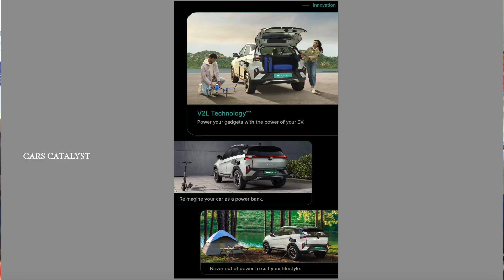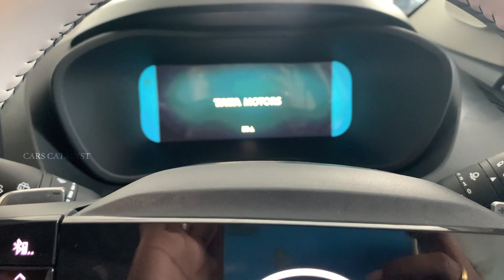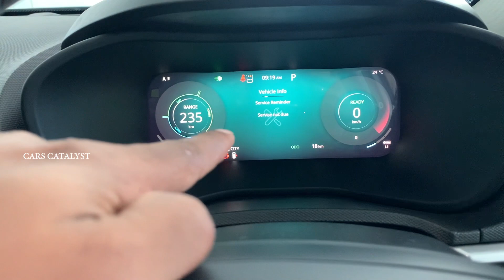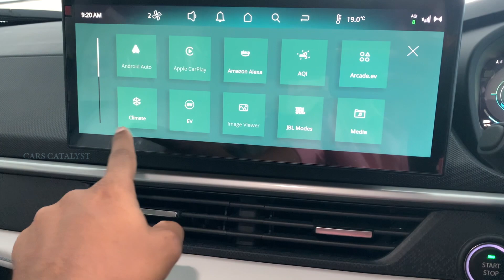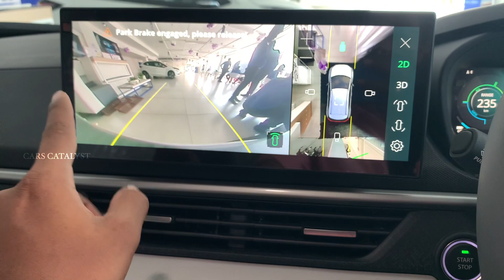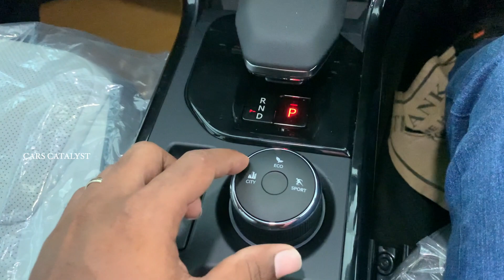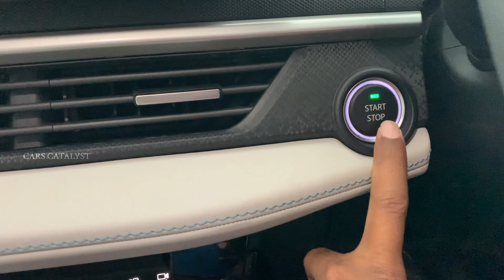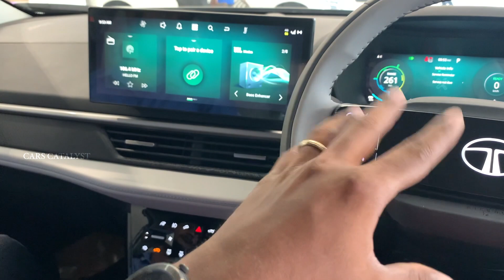புதிய TATA Nexon EV |போட்டியில் வெல்லும் டாட்டா?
Hello Makkale,We have reviewed the Tata Nexon EV Facelift .Watch this review and tell us your valuable feedback in comments.

Mr.Suresh
GURUDEV MOTORS-TATA MOTORS
Arumbakkam,Chennai.

Thanks to Mr.Balaji,Mr.Iniyan and Suresh for their support.

Special Thanks to Almighty GOD,Parents and Family.